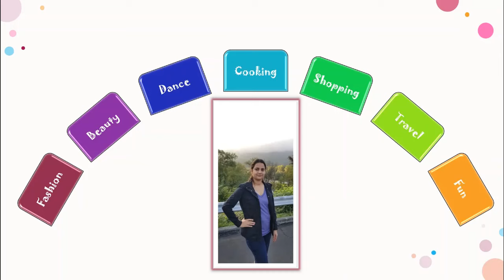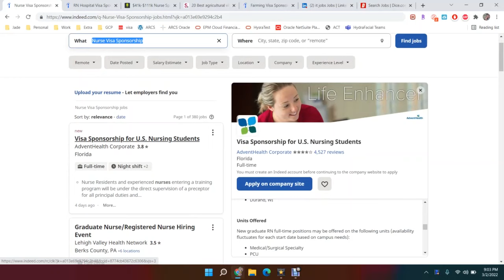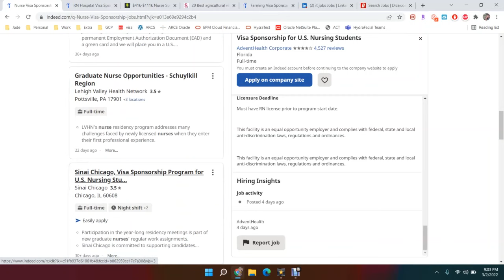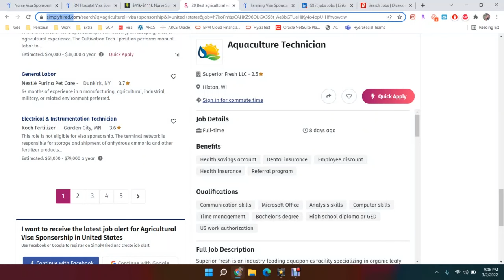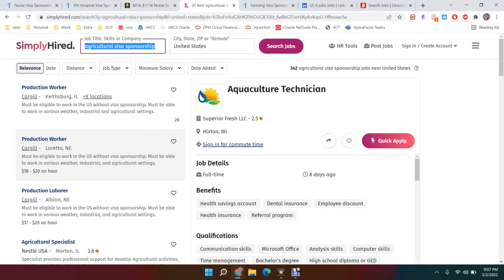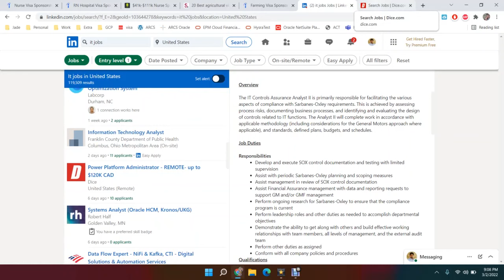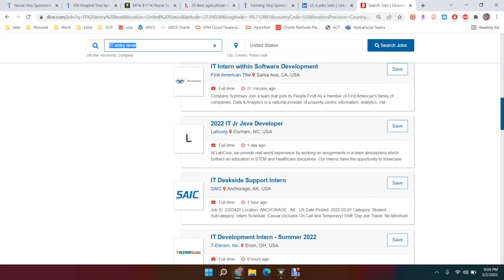How to get job in USA from India || USA Jobs apply online || Jobs in USA for Indian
Apply Jobs in USA from India